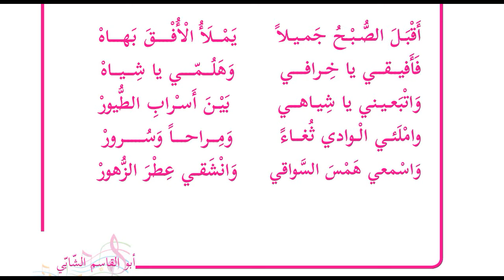نغني من اغاني الرعاة | للصف الثالث | اللغة العربية | الدرس الثالث| الفصل الثاني